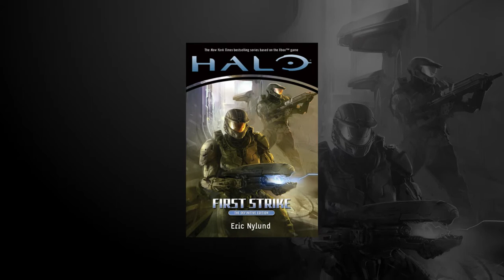Is Halsey's Redemption Arc Defeating Cortana?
Catherine Halsey has been a character searching for a bigger role than technobabble expert. Halo 5's ending might have given her that purpose. Article companion